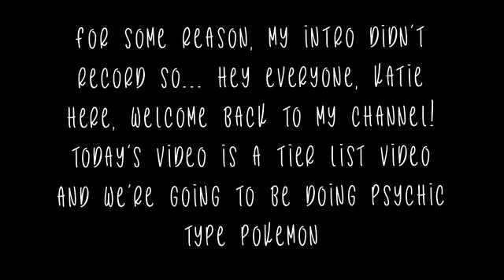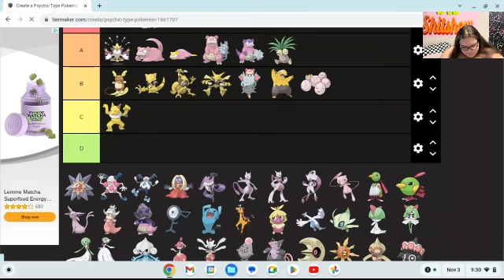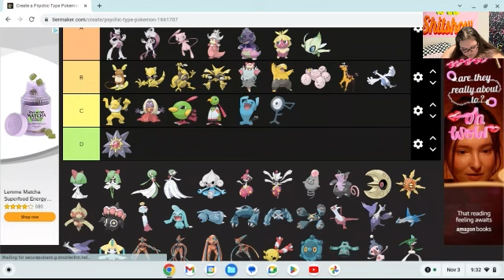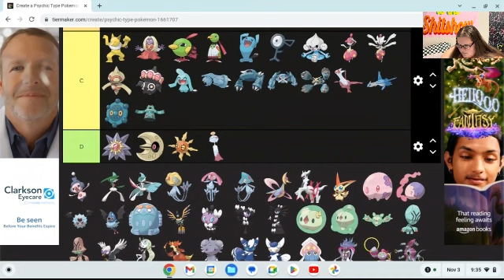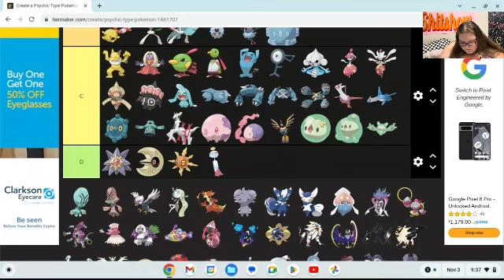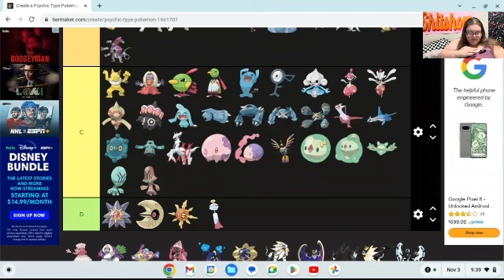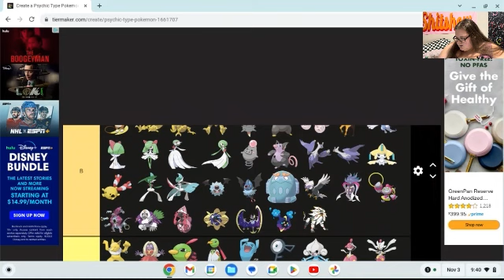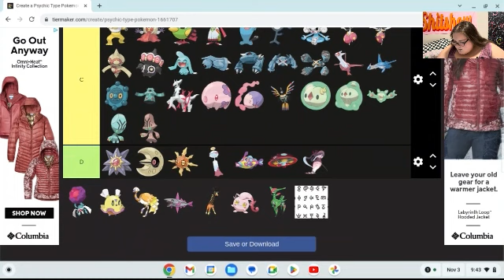Tier List Series: Psychic Type Pokemon